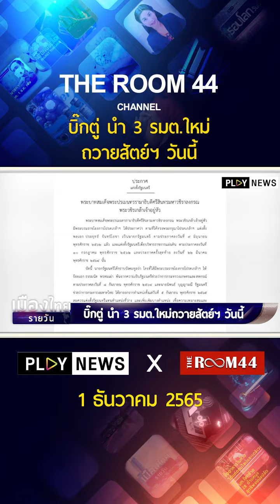บิ๊กตู่ นำ 3 รมต. ใหม่ถวายสัตย์ฯ วันนี้